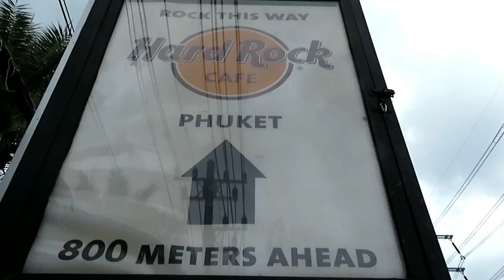Phuket part 2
Its part 2 of the part 3 series and there is a lot of animals and swimming in this vlog.